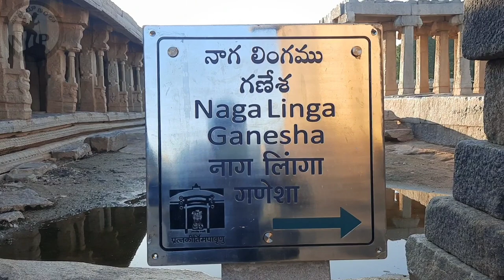NaaprayanamloLepakshi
ఆంధ్రప్రదేశ్ రాష్ట్రంలోని ములుగు జిల్లా పరిధిలోని లేపాక్షి ఒక మండలకేంద్రం.ఈ పుణ్యక్షేత్రానికి రామాయణ గాథకు
చక్కని సంబంధం ఉంది.ఇక్కడ ముఖ్యంగా చూడదగ్గ ప్రదేశాలు వీరభద్రస్వామి ఆలయం,వేలాడే స్తంభం,భారీ బసవయ్య విగ్రహం,శివపార్వతీ కళ్యాణమండపము మొ॥వి. మేము మొత్తంమీద ఈ ట్రిప్లో 2,482కి.మీ ప్రయాణించడం జరిగింది. తిరుగుప్రయాణంలో పంబనుండి కుమ్లీ వరకు 110కి.మీ. కుమ్లీ నుండి ధర్మపురి
వరకు 375కి.మీ,ధర్మపురి నుండి లేపాక్షికి 241కి.మీ,లేపాక్షి నుండి దోన్ వరకు 210కి.మీ దోని నుండి మహబూబ్నగర్ కి 174కి.మీ ప్రయాణం చేశాము.తిరుగు ప్రయాణం సుమారుగా 1100కి.మీ. పైనే కొనసాగింది.